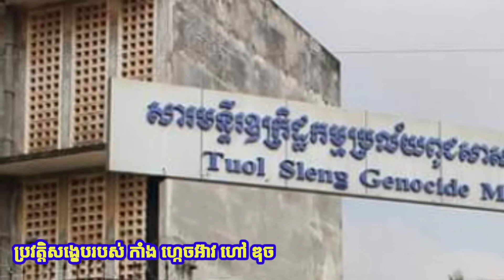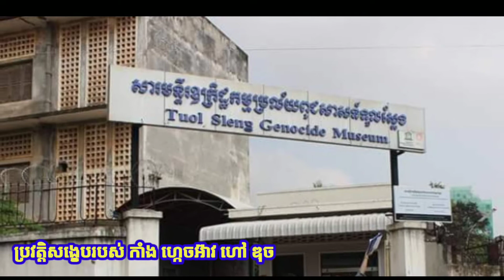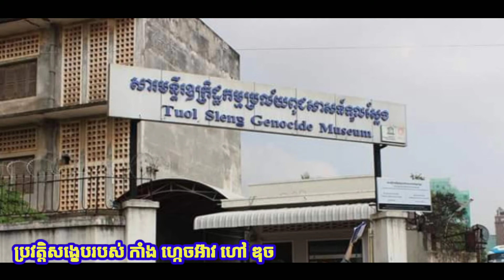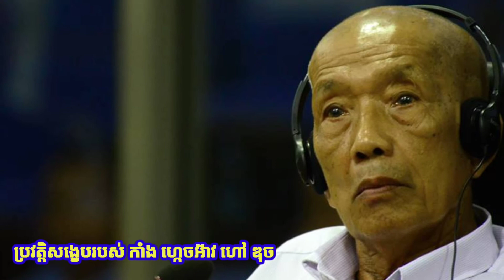ប្រវត្តិរបស់ ឌុច អតីតមេគុកទួលស្លែងក្នុងរបបខ្មែរក្រហម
កាំង ហ្កេចអ៊ាវ ហៅឌុច ថ្វីដ្បិតតែមិនមែនជាមេដឹកនាំជាន់ខ្ពស់ក្នុងរបបកម្ពុជាប្រជាធិបតេយ្យ ក៏ប៉ុន្តែ ឌុច ជាមេគុកទួលស្លែង ដែលជាប់ពាក់ព័ន្ធការធ្វើទារុណកម្ម និងសម្លាប់មនុស្សអស់ជាង ១ម៉ឺន ២ពាន់នាក់។